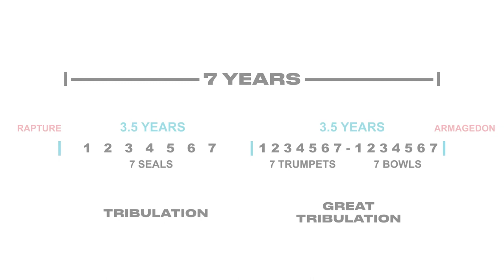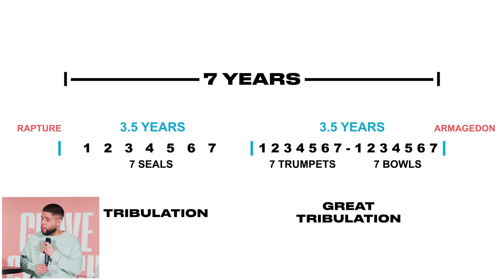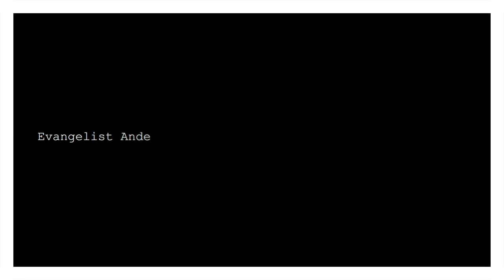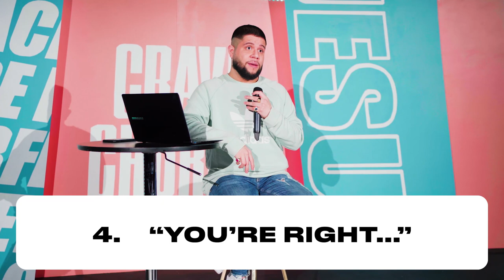The End | Marlon Medina | If The World Was Ending Series Week 3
The End

The End | If The World Was Ending Series